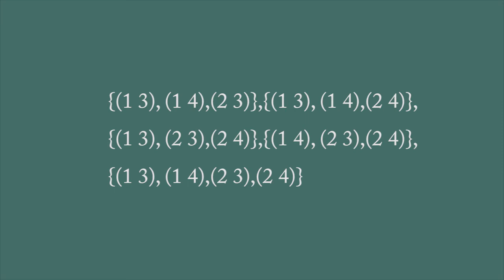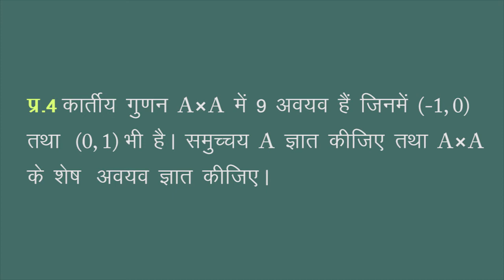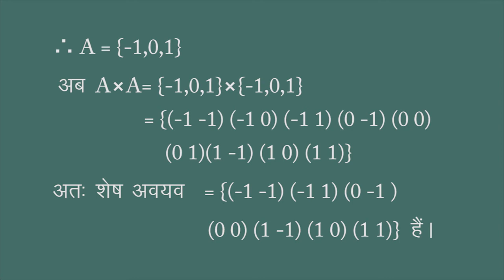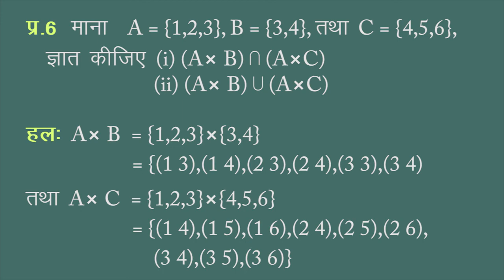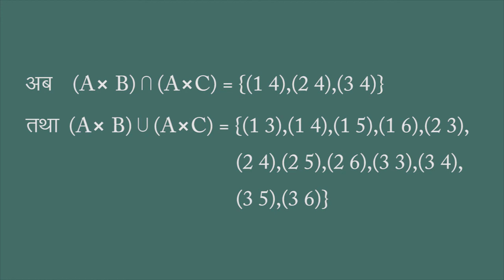CLASS 11th MATHS | CHAPTER 2 | RELATION AND FUNCTION